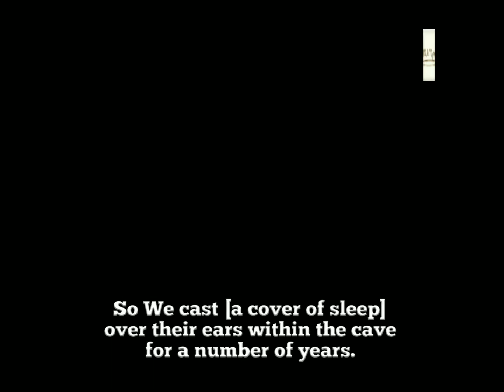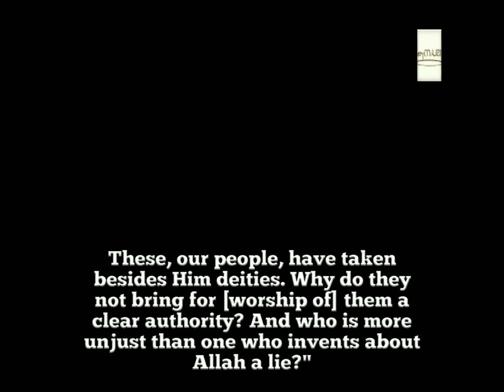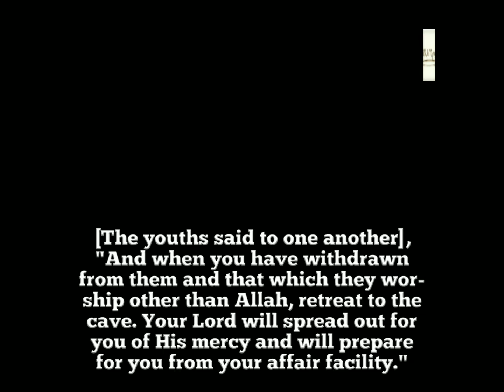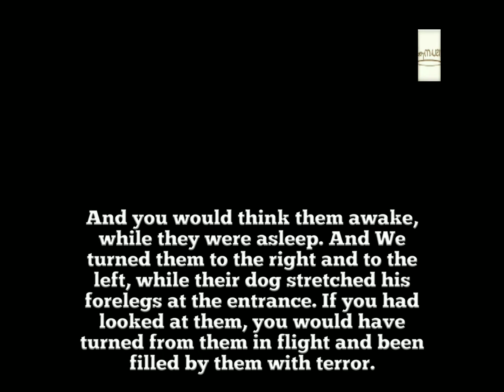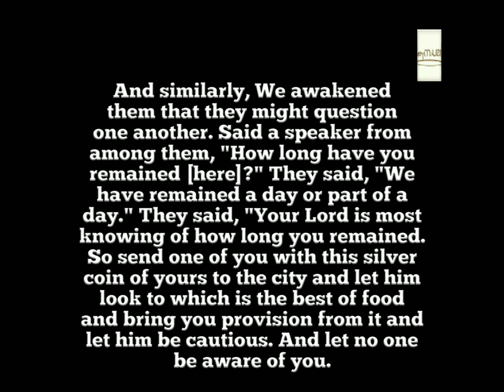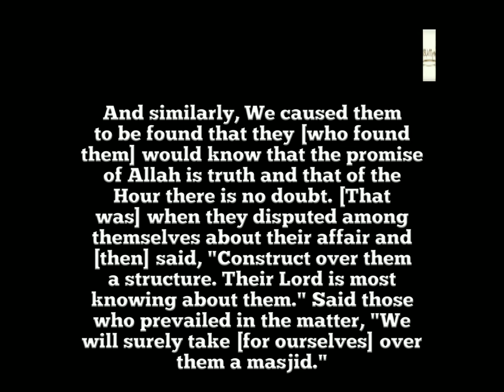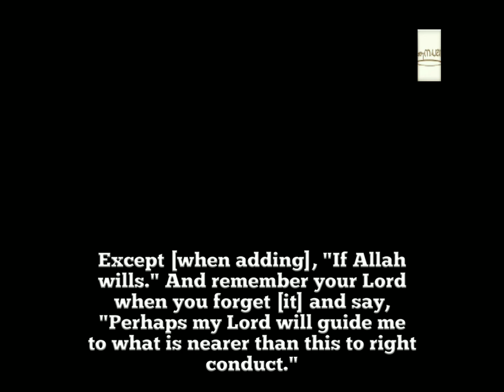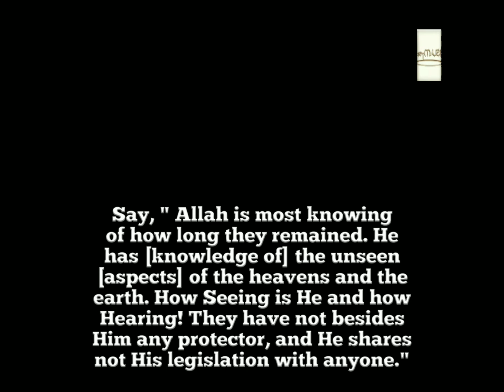YOUTHS OF THE CAVE ❗| STORIES FROM THE QUR'AN |❗ISLAMyte Ummah.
This is an inspiring story from Surah Al Kahf (Qur'an chapter 18) in the Qur’an.

The incident is set against the backdrop of a society that was deeply immersed in idol worshipping and other false beliefs. Deviation from the established pagan practices was not tolerated, and anyone caught breaching this belief system faced dire consequences, including physical torture and death.

The protagonists in this story are a small number of youths, who were the sons of rulers and noblemen. They are described as being in the stage of fityah, which is the age where boys begin to develop muscles and other physical characteristics of manhood. By today’s estimate, this means that they were in their late teens or early twenties, in the physical prime of their lives: an age where most young men are indulging in the pleasures of the material and worldly life.

They were of the elite class, and accustomed to lives of comfort and luxury. Even so, they realized that their townspeople were immersed in wrongful practices by worshipping other than Allah. Unlike their elders, they recognized the truth and secretly shunned the false gods and customs that their elders upheld. For this, Allah increased their faith and guided them.